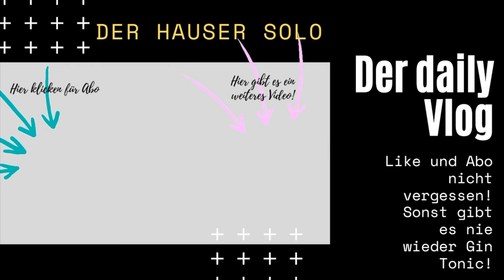Ein Liebesbrief an die deutsche Sprache - Daily Vlog 121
einen wunderschönen Text gefunden. Es ist eigentlich ein Brief von Manfred Bissinger an den verstorbenen Roger Willemsen aber zugleich einfach ein Liebesbrief an die deutsche Sprache. Wie ich jedenfalls finde.

Bleibt Gesund!

Täglich ein neues Video um 20:15 Uhr!

Ich bin der Hauser Solo und zusammen mit Monsieur Kaspar habe ich den Kanal vollerwachsenTV. Auf diesem Kanal hier, gibt es nur mich. Ich erzähle aus meinem Leben, was mir in Berlin so passiert, was mich aufregt und manchmal zeige ich Euch auch meine Aquarien.

▬ Social Media ▬▬▬▬▬▬▬▬▬▬▬▬▬▬▬

Wenn ich dir gefalle und du mich unterstützen möchtest, mir ein Bier oder was Süßes spenden willst, dann schau doch mal

Täglich (Außer Sonntags) ein neues Video. 20:15 Uhr

Dies ist mein 142 Video. Aktuell 180 Follower.